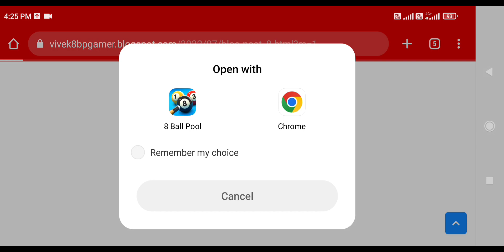FREE LOCK AVATAR IN 8 BALL POOL 😇|| LOCK AVATAR FOR EVERYONE 🥰🥰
😊 FREE LOCK AVATAR FOR EVERYONE😘
 😘😘  CLICK LINK & CLAIM NOW👇👇